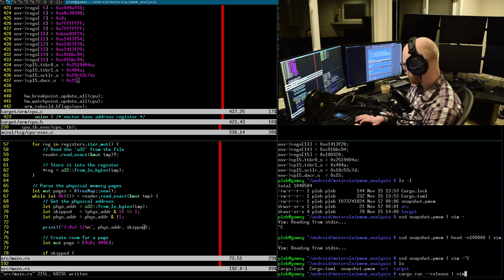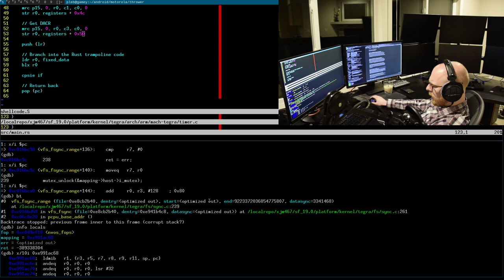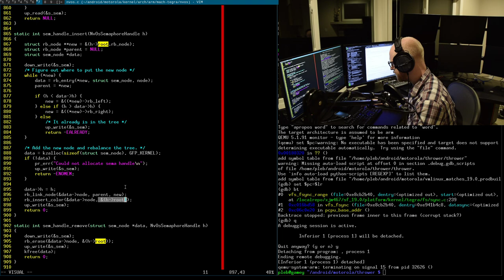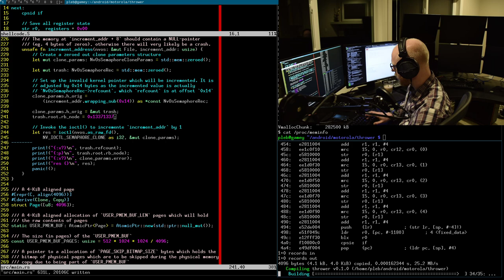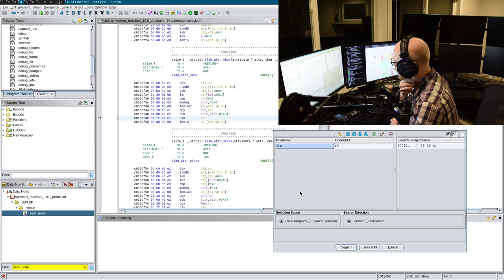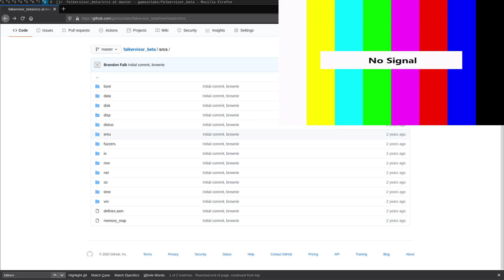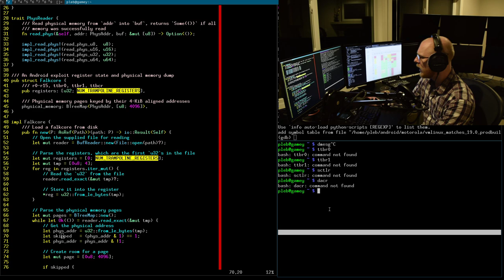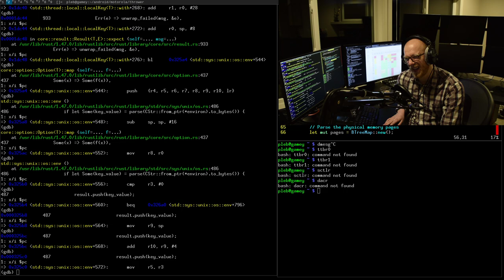Getting our Android exploit snapshot running in QEMU (Part 2/2)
In this stream we wrap up our android snapshot and get it running in QEMU!